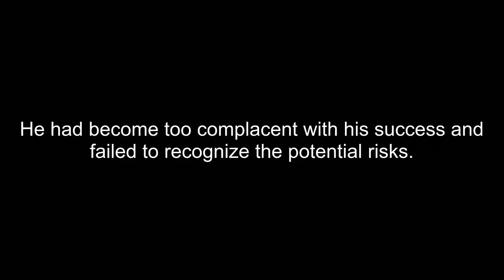How To Pronounce Complacent